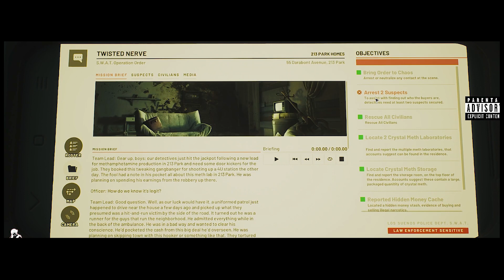The Most Immersive Tactical Shooter I've Played - Ready Or Not - KLX Studios - Pinoy Plays!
Ang Pinaka Maangas na Realistic SWAT Tactics Game na Nilaro ko - Ready Or Not - KLX Studios - Pinoy Plays!